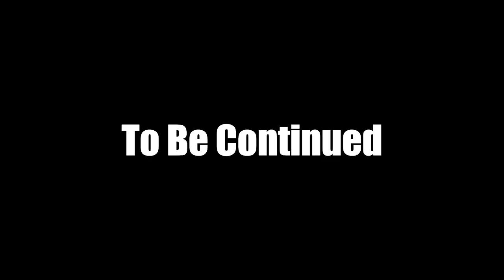Blue Jays Fans EXPLODE At Offseason...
Toronto Blue Jays news has been dead. Blue Jays fans were promised tons of free agents and big trades and so far all we have to show for it is Kevin Kiermaier. Blue Jays fan are rightfully pretty pissed off about all of this, and the fact that we haven't been hearing any big Toronto news recently isn't helping. The biggest question maybe in Toronto Blue Jays fans minds right now is where is Ross Atkins? In this video Blue Jay fans react to all of the big news that has gone down as well as the rumors, and we might finally get an answer to where the Toronto Blue Jays manager actually is...

This was also filmed prior to the Kiermaier signing!

Start Line Shopping Today With Betstamp!

Welcome to Blue Jays Today.